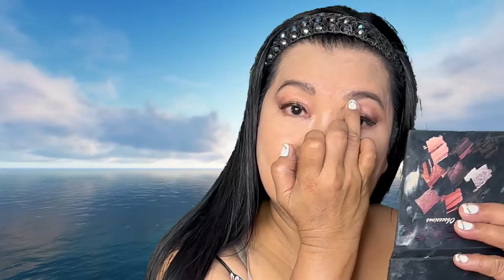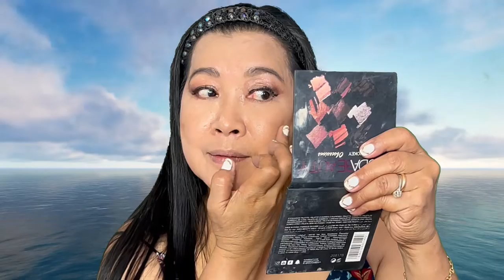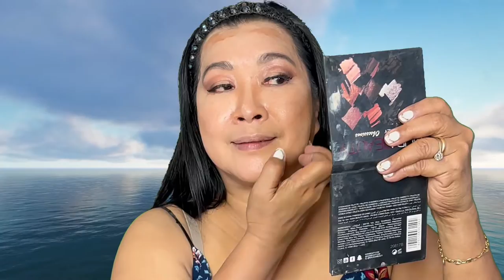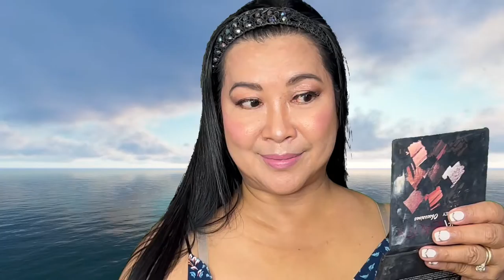Easy Elegant Smokey Eyes Makeup Application 💄💋🪞